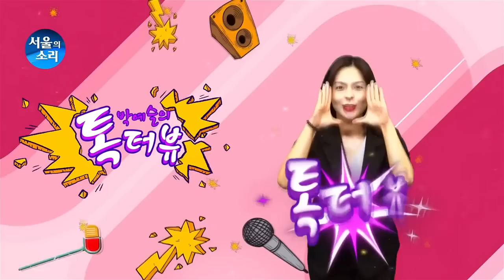[재방송] "민주당! 이런 일꾼을 쓰세요" 박예슬의 톡터뷰 (전 민주당 대표 송영길)